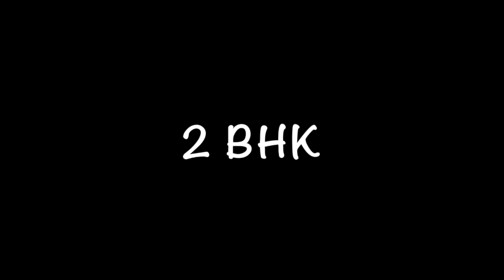2 BHK - Episode 4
Episode 4 of 2BHK series. The ghost gets drunk and end up getting beaten. It takes you 25 years back. narrating how they died.